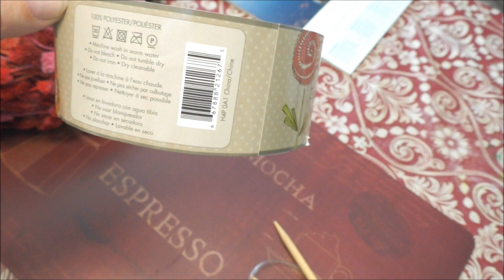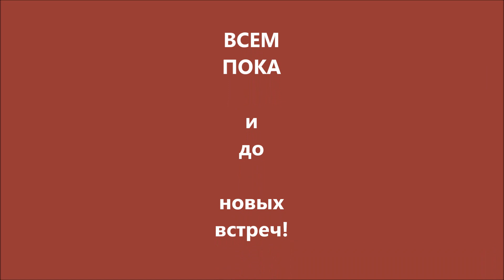Как связать шарф из пряжи с помпонами, вязание на спицах, рукоделие, жизнь в Канаде